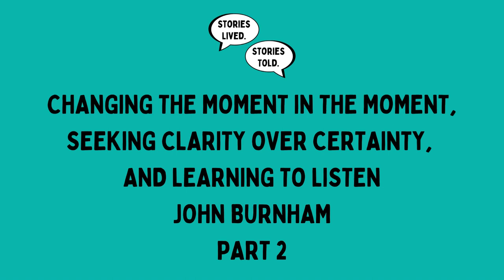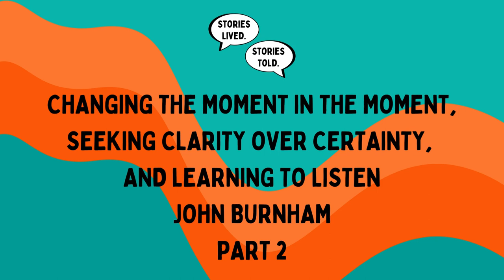Changing The Moment In The Moment | John Burnham | Part 2 | Stories Lived. Stories Told. Ep. 30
***Content Warning: Mentions of Sexual Abuse***
How can you change the moment in the moment?
We know what we don’t want to be…. but what do we want to be?
What else can you listen for?
John shares his practice for unfreezing yourself when someone kills your imagination; the things he has learned from those he works with, including the resoluteness of the human spirit and experiencing real awe; and how he learned to be less certain and seek clarity instead. Abbie and John discuss making therapy available to everyone, making the kind of therapy the client wants, and making up words (because all words are made up anyway) to better reflect our experiences. Finally, John explains finding a willingness to understand and being deliberate in every interaction and what it means to “Listen to Speak” and “Speak to Listen.”
Episode Thirty of the Stories Lived. Stories Told. Podcast.

Follow the CosmoTeenz Fellows' work on Instagram @cosmoteenz